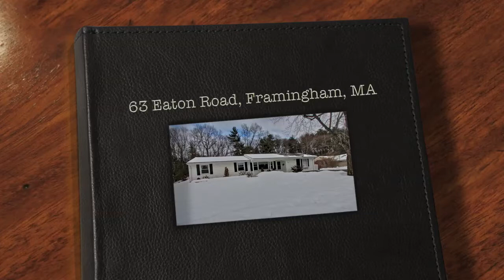63 Eaton Road Framingham Home Listed by Kathy Foran Realty Executives Boston West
Move right in! Bright updated & expanded 8 rm, 3 brm, 1.5 bth ranch in wonderful location! Fireplaced liv rm w/picture window, din rm w/picture window, e-in maple kit w/rec lts, tile fl & backsplash, lg fam rm w/bay window, 2 lg closets & laundry rm w/storage, step down play rm addition w/tile fl & dr to lg private yard w/huge paver patio! More updates inc: full bth w/jacuzzi tub, int paint, architectural roof, windows, patio, kitchen & more! Wonderful neighborhood location, close to everything.